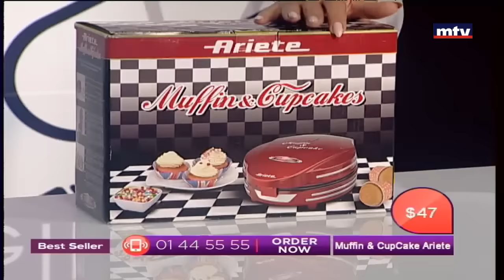Best Seller - 23/11/2016